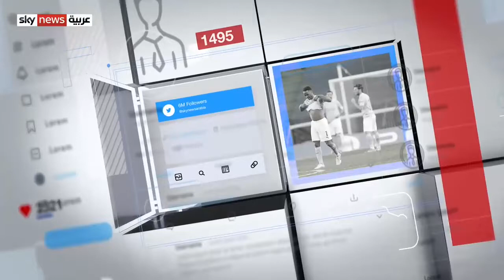يضيف موقع سناب شات ميزة لتجربة الملابس والمكياج قبل الشراء (البيع بالتجزئة عبر الواقع المعزز)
أعلن موقع سناب شات عن ميزات جديدة تهدف إلى:
إثراء المحتوى على المنصة
إثراء الإيرادات من المنصة
أفكاري حول الموضوع كما تم بثه مباشرة خلال مقابلة تلفزيونية على قناة سكاي نيوز عربية ( ٢٩ نيسان - أبريل ٢٠٢٢):

موقع سناب يركز على قصته الأصلية: يَعتبر موقع سناب نفسه شركة كاميرات. لقد طوروا ميزات محددة حول هذا التخصص ، وقاموا بشراء الشركات التي يمكن أن تساعد في ذلك.

هدف سناب: لدى سناب شات هدفان من الميزة الجديدة كما قدماها حديثا: إثراء المحتوى وإثراء الإيرادات.

المزيد من الواقع المعزز أو الحقيقة المدمجة (AR) للبيع بالتجزئة: الواقع المعزز لمعاينة البيع بالتجزئة والشراء أمر معقد حتى ولو كان متاحًا منذ سنوات عديدة. لا تزال هذه العملية بحاجة إلى العمل مع جميع البائعين. اتخذ موقع سناب خطوة متقدمة نحو تطوير الواقع المعزز ، لكن هذه الميزة لم تصل بعد إلى ذروة تطويرها.

يدفع الآخرين إلى الاستثمار في البيع بالتجزئة من خلال الواقع المعزز: كلما تعمق موقع سناب شات في تجارة التجزئة بالواقع المعزز ، كلما ازداد استثمار الشركات الأخرى في المنافسة.

ملاحظة جانبية: ميتافيرس هو هدف طويل الأجل للمؤسسات الرقمية ، ولكن لن يتوفر شيء عملي قبل عام ٢٠٢٦.